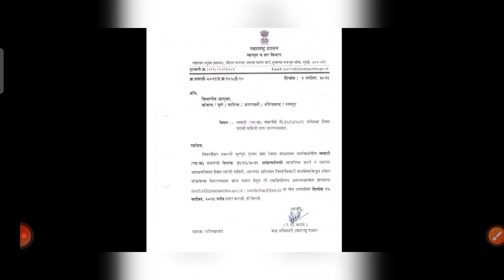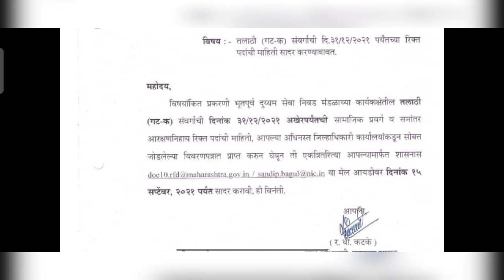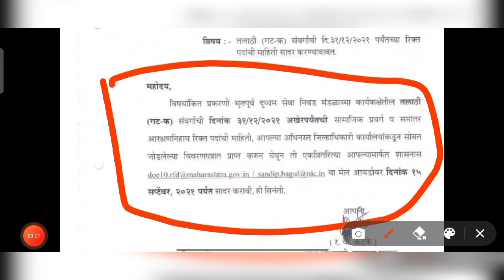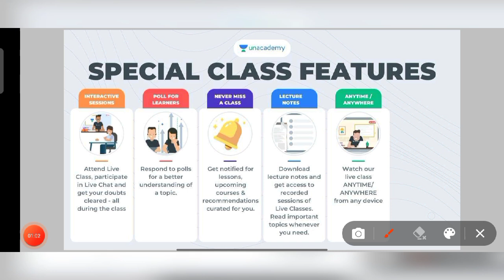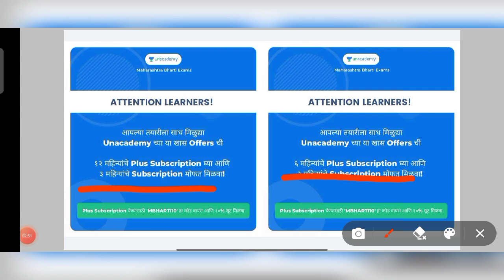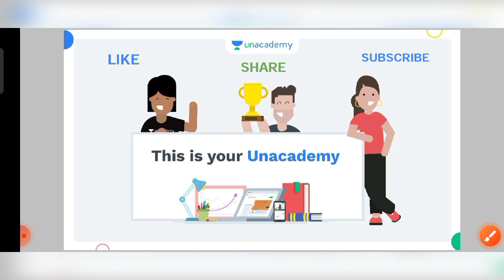महसूल तलाठी पदभरती लवकरच || रिक्त पदांचा अहवाल मागविला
health_department_online_exam_offline talathi_bharti2021

☎️9️⃣7️⃣6️⃣6️⃣8️⃣5️⃣3️⃣6️⃣7️⃣5️⃣

रोज रात्री होणार चालता बोलता कार्यक्रम पाहण्यासाठी खालील टेलिग्राम चॅनेल joind करा

plus la admission .👆👆👆👆